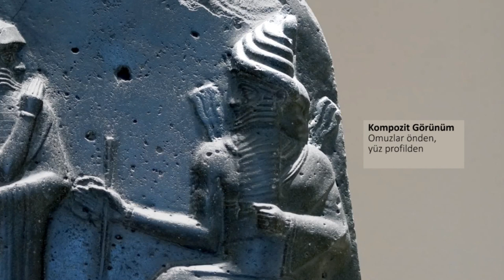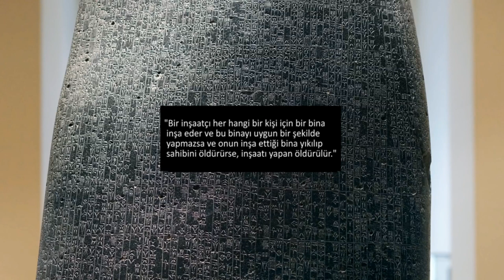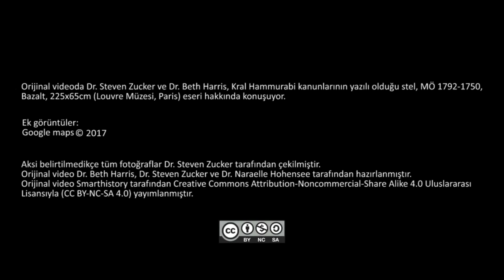Kral Hammurabi'nin Kanunlarının Yazılı Olduğu Stel (Sanat ve Sosyal Bilimler) (Sanat Tarihi)